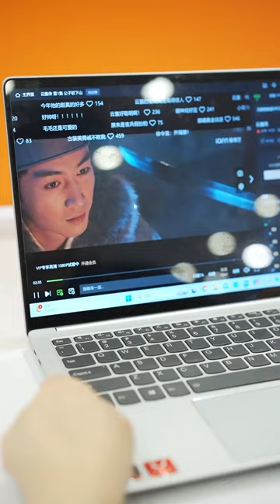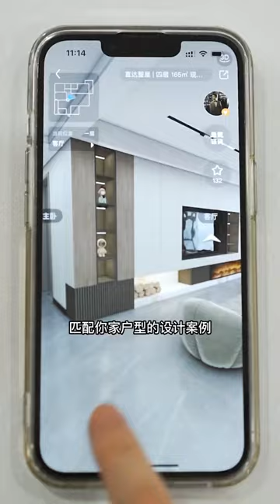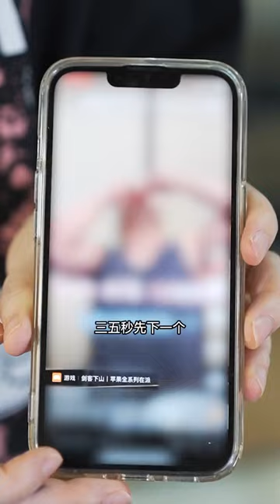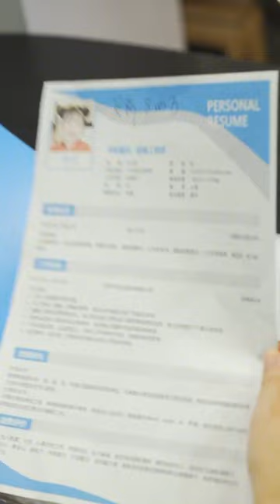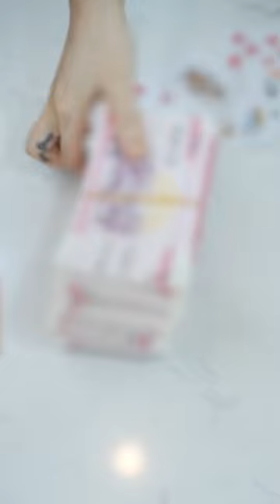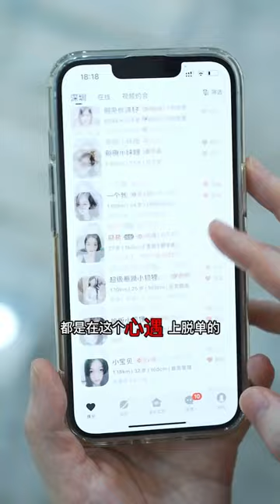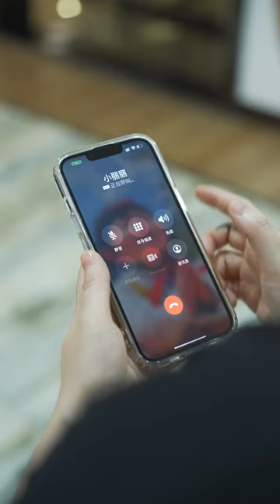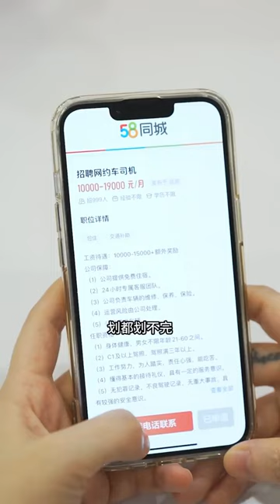员工开保时捷上班被合作方误认为是老板，越过骑电车来的老板直夸低调，老板：我有苦说不出啊！【陈丙宇】